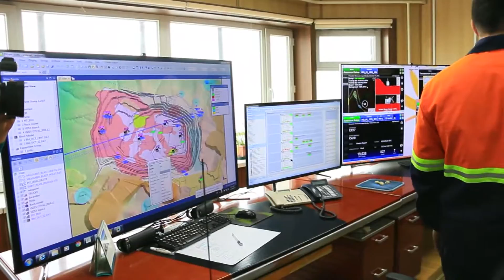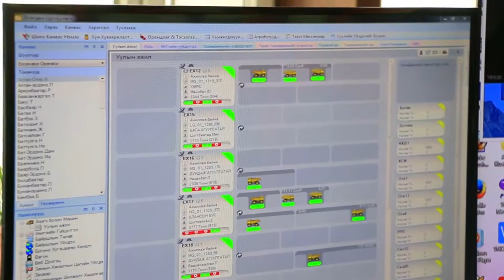Medee 12 21